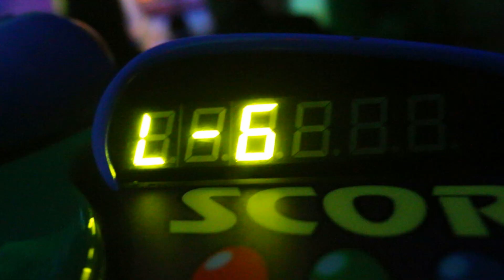Disney Vlog - Dapper Day: Fall 2015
Hey guys, here are my highlights from Fall Dapper Day at Disneyland. I think I'll make a full length vlog from this, but here's the short version for now. Enjoy.